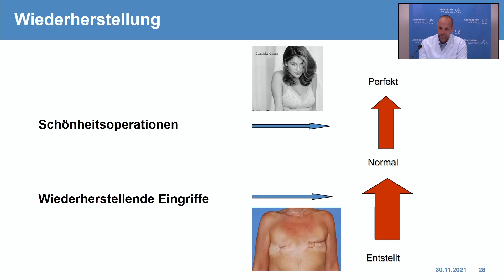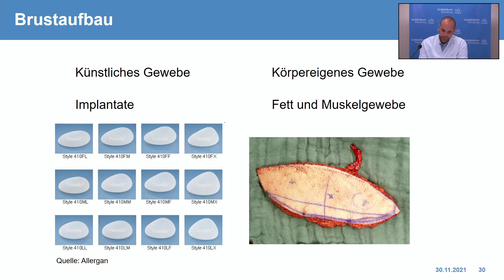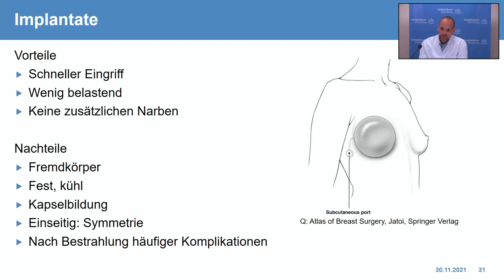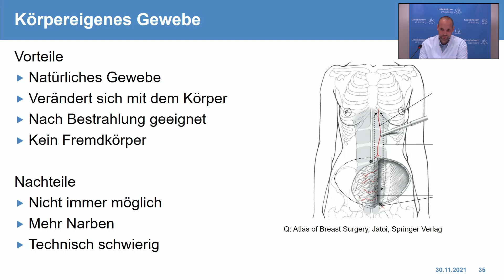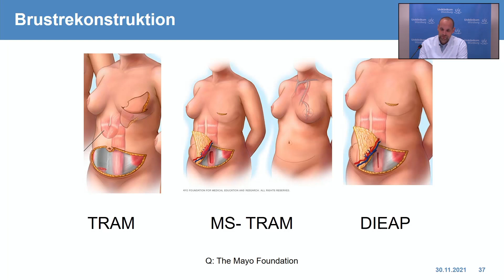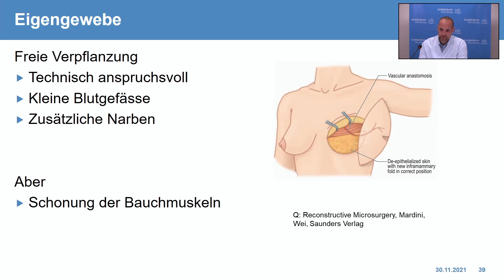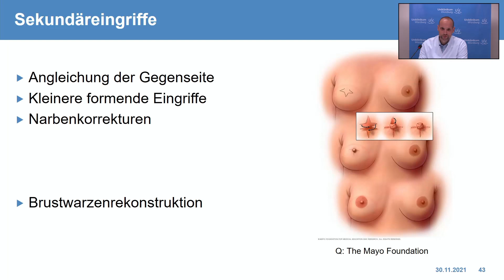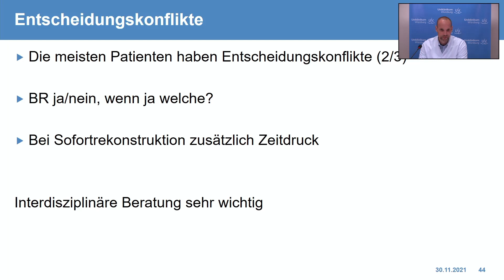Prof. Dr. med. Rafael Jakubietz, Universitätsklinikum Würzburg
8. Brustkrebs-Forum 2021: Möglichkeiten der onkoplastischen Brustoperationen

In unserem modernen Universitätsklinikum gewährleisten ausgewiesene Spezialistinnen und Spezialisten eine sichere medizinische Betreuung unter dem Einsatz neuester Techniken und Methoden. Auf diesem Kanal zeigen wir Ihnen Ausschnitte dieses weitreichenden Spektrums der Maximalversorgung.